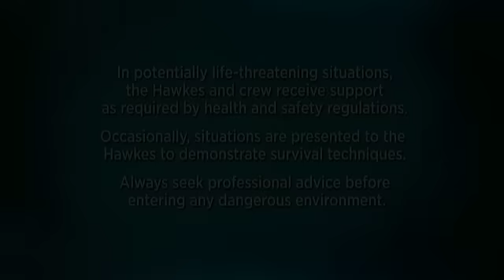Man, Woman, Wild - Amazon Dinner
Watch MAN, WOMAN, WILD Fridays at 9PM e/p on Discovery. | Mykel and Ruth get a taste of what it's like to eat a meal in the amazon.